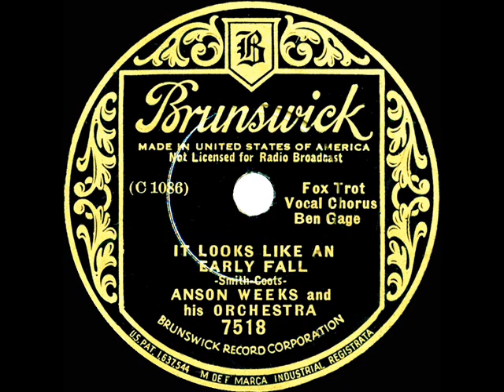1935 Anson Weeks - It Looks Like An Early Fall (Ben Gage, vocal)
Transferred from 78rpm Brunswick 7518 - It Looks Like An Early Fall (Smith-Coots) by Anson Weeks & his Orchestra, vocal by Ben Gage, recorded in Chicago August 12, 1935 .